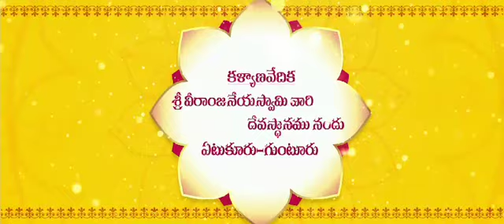11 March 2024